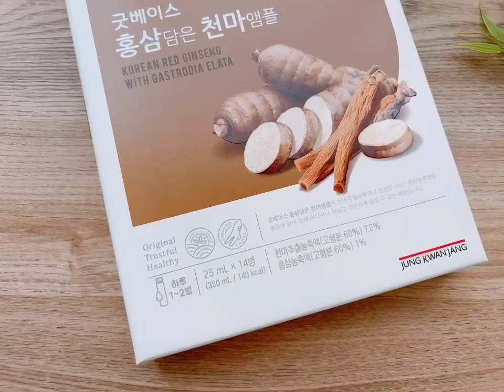천마 먹는법 어르신선물 섭취 간편한 굿베이스 천마즙